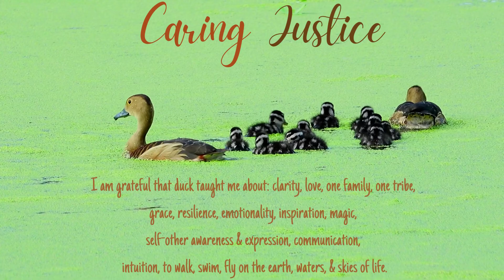Teachings from Duck: An Experiential Musical Immersion & 'Free' Lessons from Our 'Feathered Friends'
Teachings from Duck: An Experiential Musical Immersion with Lessons from Our 'Feathered Friends'
By Tina Maschi, PhD, LCSW, ACSW